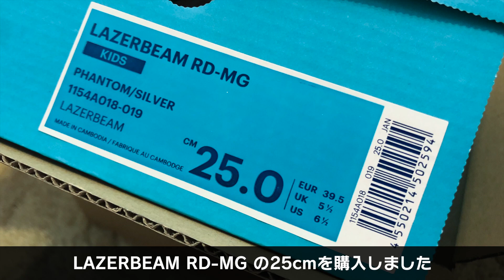アシックスのレーザービーム - LAZERBEAM RD-MG SPEED TYPE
アシックスレーザービームのPHANTOM/SILVERカラーです。